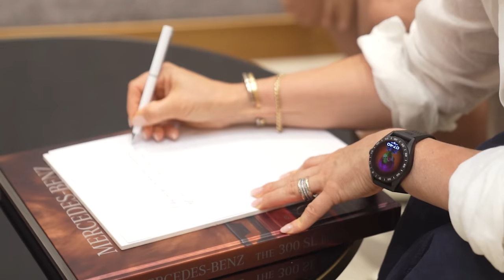Jannis's Remarkable Hair Restoration Journey with Hair of Istanbul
Join Jannis Haschke Hagdorn, a professional footballer from Cologne, Germany, on his inspiring hair transformation journey with Hair of Istanbul. Witness the seamless procedure, dedicated staff, and the newfound confidence that comes with a perfect hairline. Discover the power of a hair transplant in this captivating video!

Shorts ↴